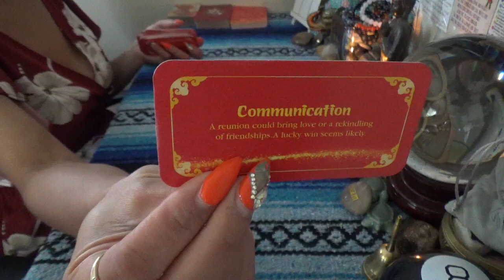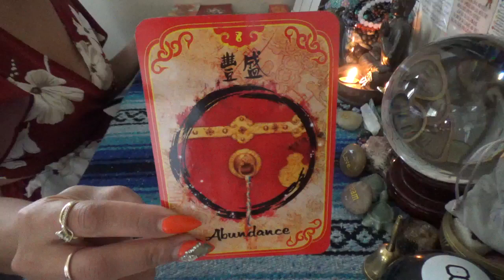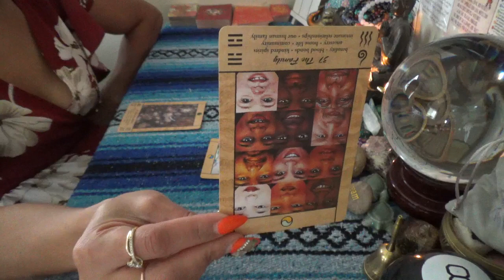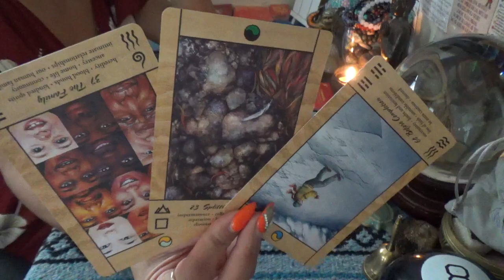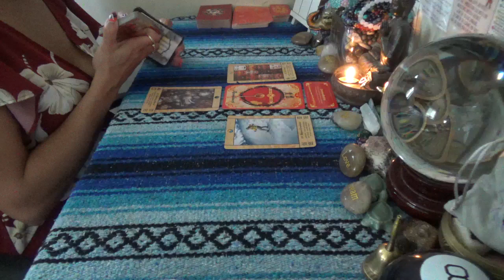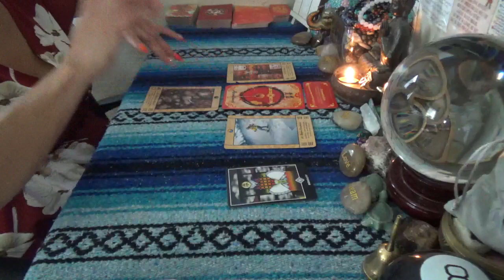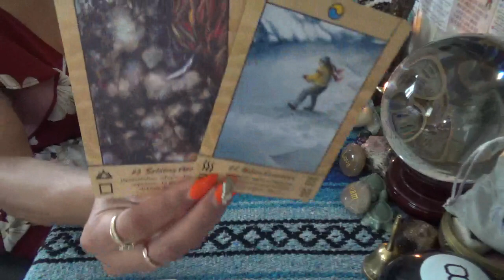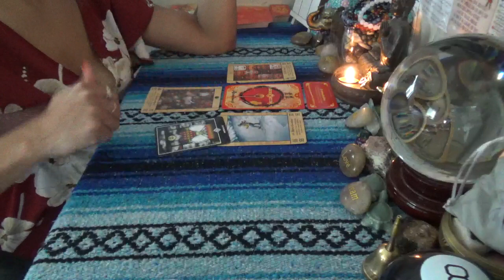♌️LEO SEPTEMBER 2023 ♌️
SCORPION REDDZ TAROT PERSONAL READING PRICING LIST:
-5 Card 1 Oracle  1 Question Quickie Read $25 15mins
-General Energy Reading $50 for 45min:
-2 Question read is $75 1hr+